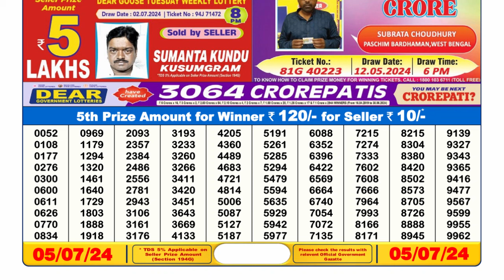Dear Lottery Sambad 6pm today 05.07.24 Nagaland State Lottery Result